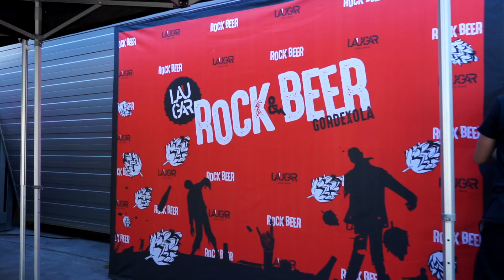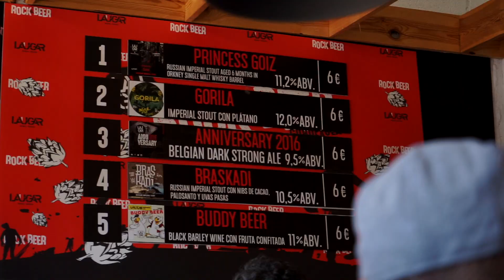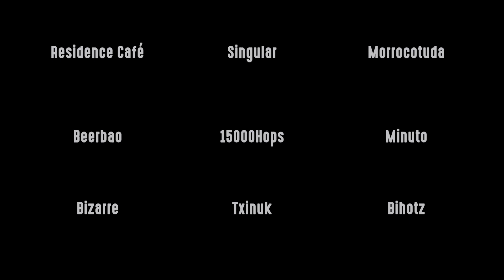Laugar Rock & Beer 2019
Pero que bien lo pasamos! Os esperamos el próximo año!
Salud y rock and beer!